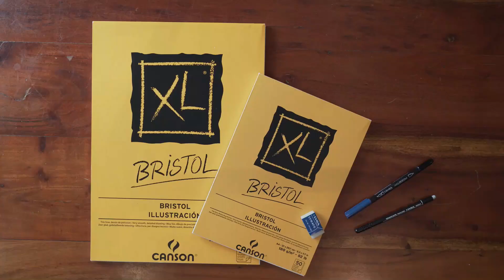Cómo es el papel Bristol de @Canson-paper | totenart.com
¿Qué es el papel Bristol? Esta línea de papel, caracterizada por su superficie extrablanca y extrasuave es ideal para técnicas húmedas como tinta china o rotuladores. Gracias a su composición, formada por diversas capas de papel, es un bloc rígido y resistente, tanto al borrado como al raspado ¿Quieres conocer todas las características del papel Bristol?

Encuentra aqui todo el material de bellas artes: Encuentra aquí toda la gama de papeles Bristol

🎥 Vídeo original de @Canson-paper